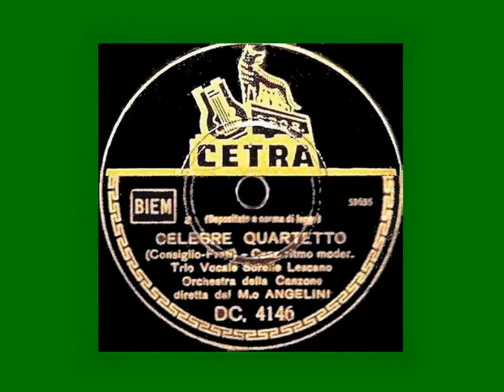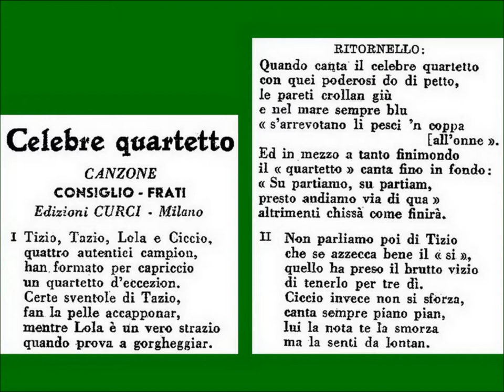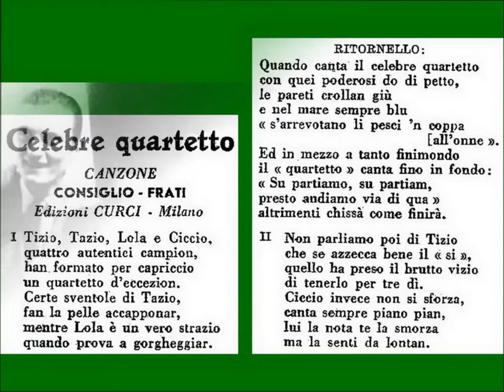CELEBRE QUARTETTO: Trio Lescano con l'Orchestra Angelini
Canzone di Consiglio-Frati;
disco Cetra DC 4146a, matr. 51655 [lettura incerta], 1942.